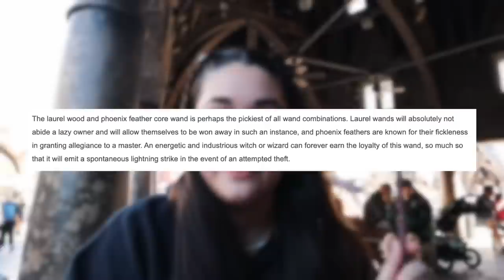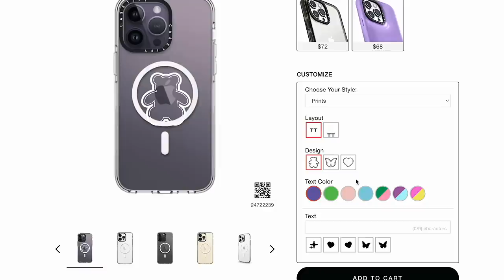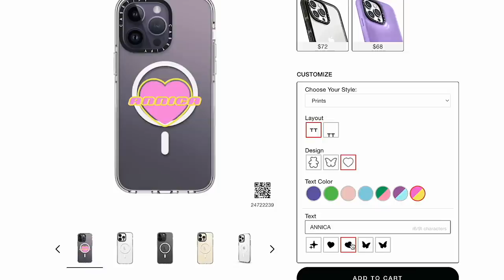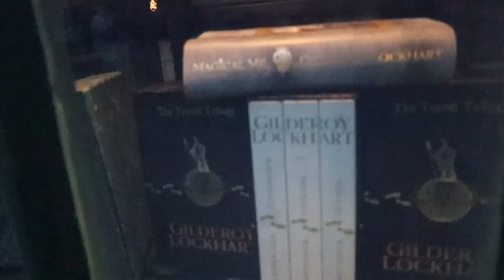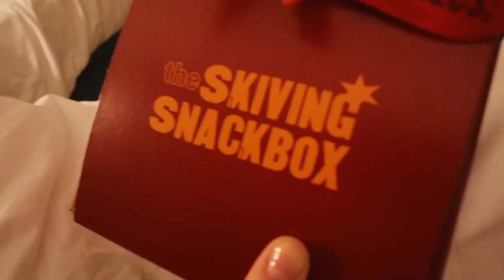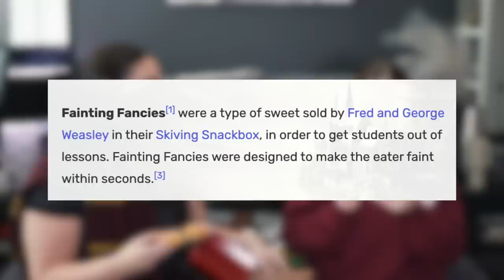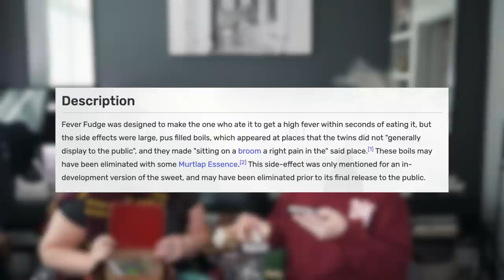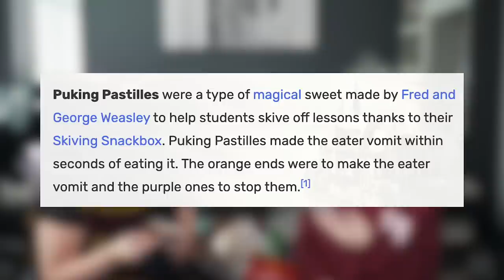my first time at The Wizarding World of HARRY POTTER!!!!!!!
amazon favorites